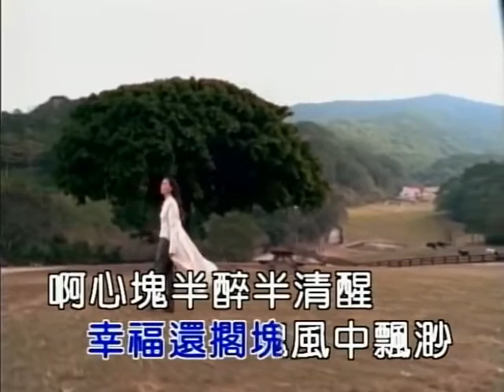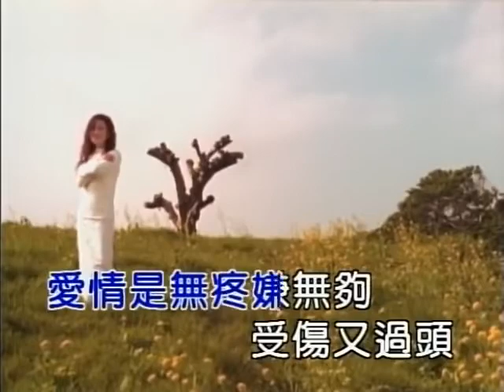Nhạc hoa lời trung tuyển trọn p5